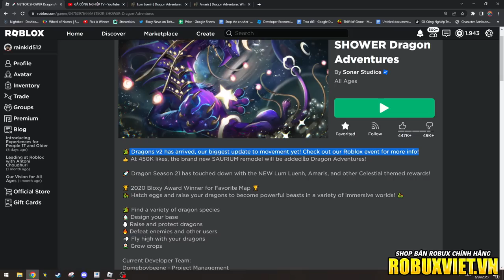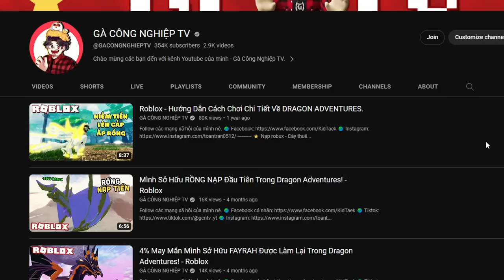Ngạc Nhiên Trước Sự Thay Đổi Lớn Từ Season21 DRAGON ADVENTURES! - Roblox